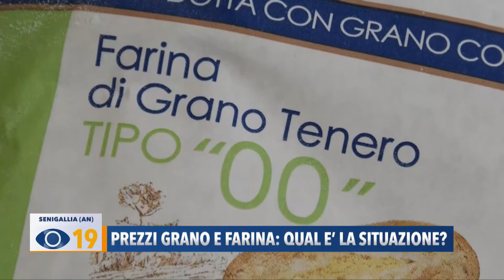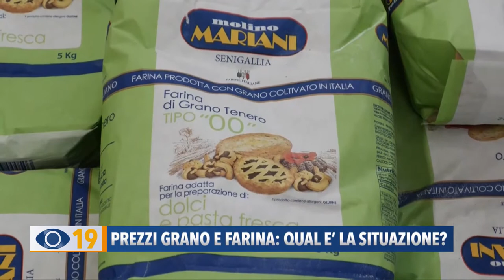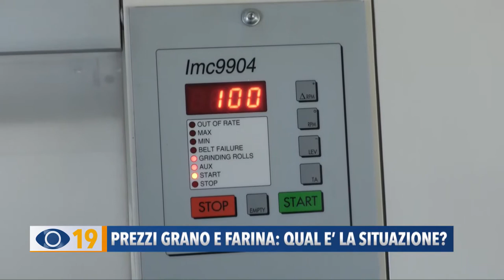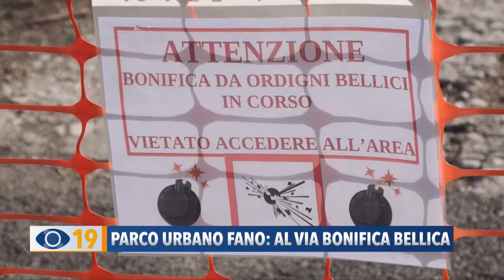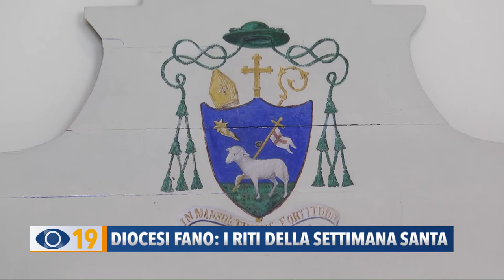Occhio alla Notizia 13 aprile 2022